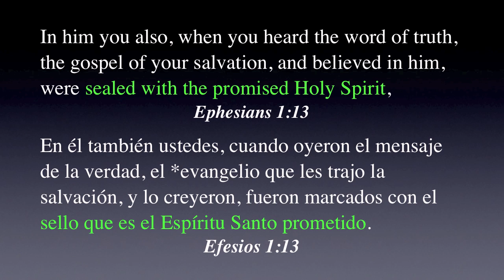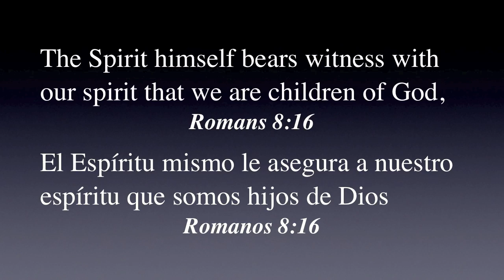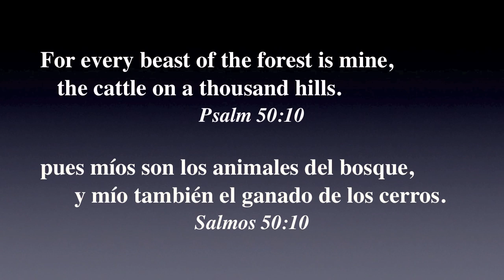The Sealing of the Spirit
Verse references: Ephesians 1:13,14; Romans 8:16; Psalm 50:10

There is much said in this video about true believers that they can't just keep sinning against the Lord. We are belonged to Him. Praise the Lord for His faithfulness to us!